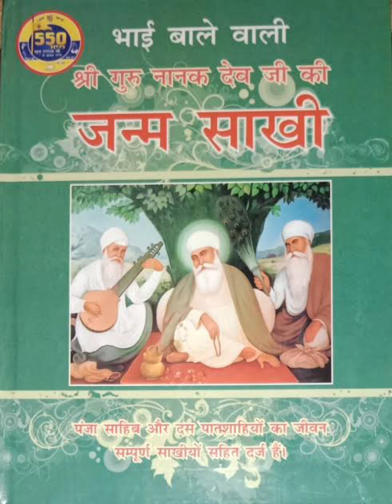Janam Sakhi Guru Nanak Dev Ji Ke Bhai Bala Wali || Sakhi nadee ke pravaah k || साखी नदी के प्रवाह की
Janam Sakhi Guru Nanak Dev Ji Ke Bhai Bala Wali || Sakhi nadee ke pravaah kee || साखी नदी के प्रवाह की